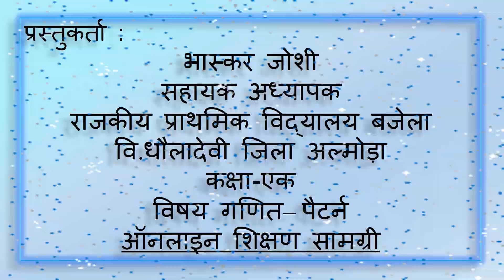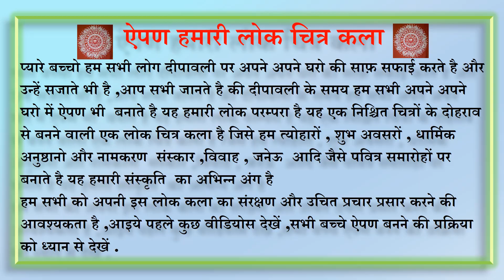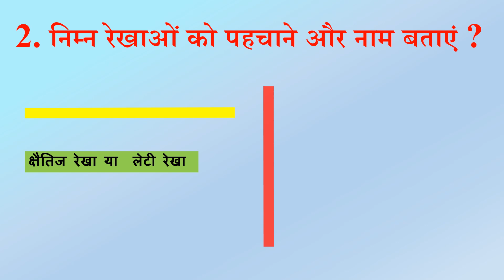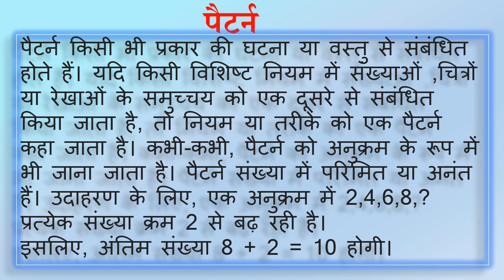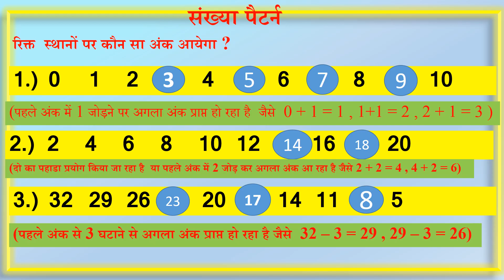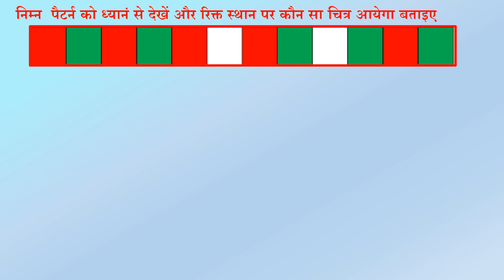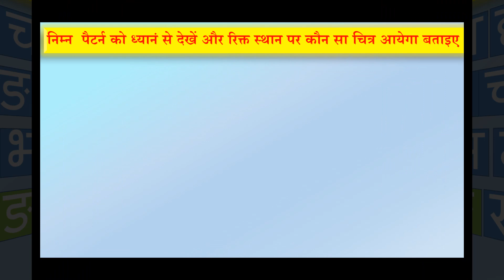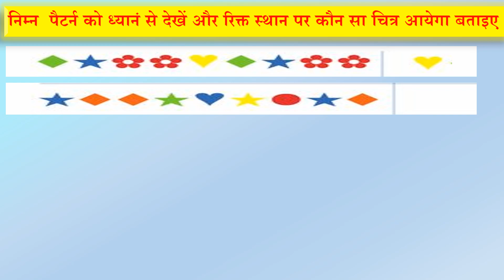NCERT गणित का जादू पाठ 10 - पैटर्न Explanation रा.प्रा.विद्यालय.बजेला धौलादेवी अल्मोड़ा GPS BAJELA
राजकीय प्राथमिक विद्यालय बजेला विकासखंड धौलादेवी जिला अल्मोड़ा